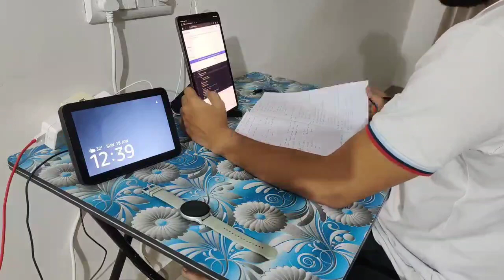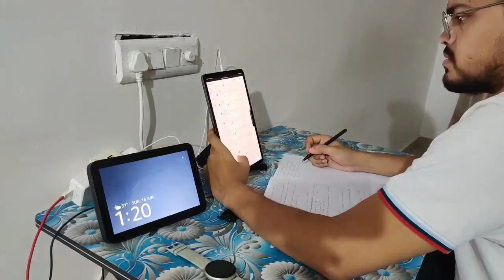Day 6: React from GreatFrontEnd, 1.5 hrs study.